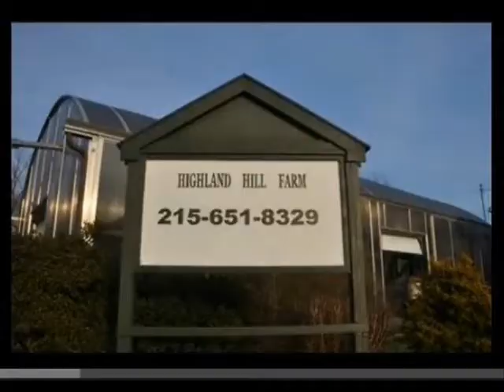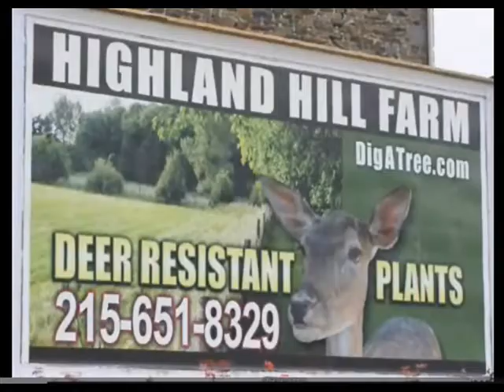Nuestro programa de caza de ciervos